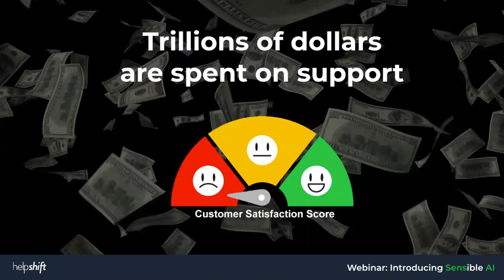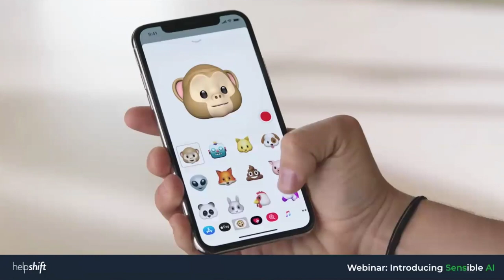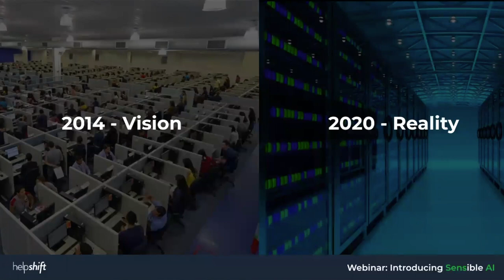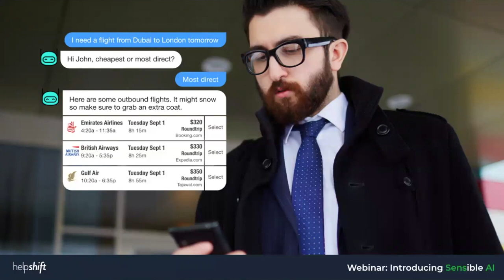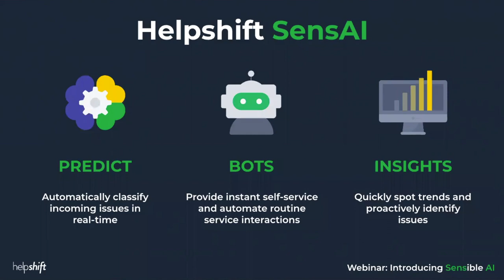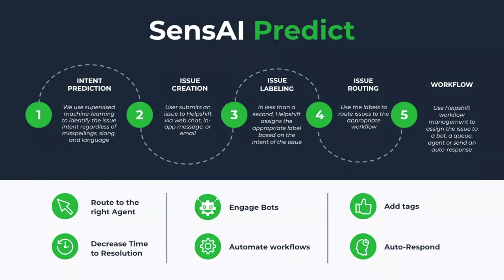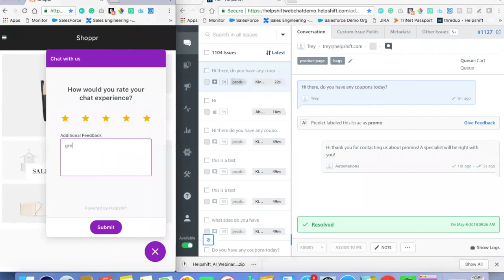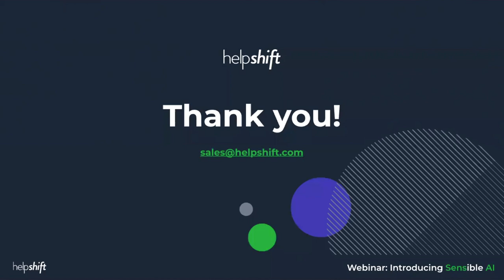Webinar: An Introduction to SensAI Customer Service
Today’s consumers expect help the exact moment that they need it, and they want support that is efficient, effective, and convenient. This sets a pretty high bar for brands to meet, but a new set of transformative technologies is now ready to deliver on those expectations. With artificial intelligence designed specifically for customer service, customizable bots, and conversational messaging, brands can now rise to the occasion and support their customers with highly personalized service at scale.